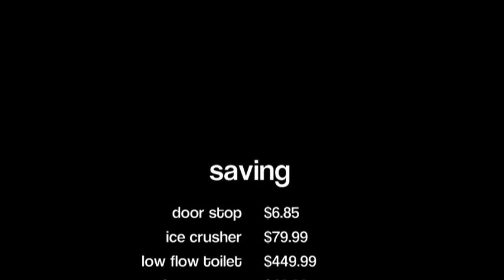World's Greatest Salesperson: How do you use a brick?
Learn how you can use one red brick to save hundreds of dollars annually. to be a fan on facebook and tell us how YOU use one red brick.